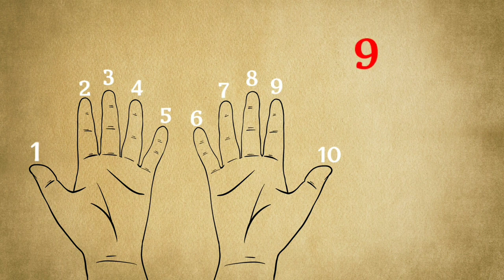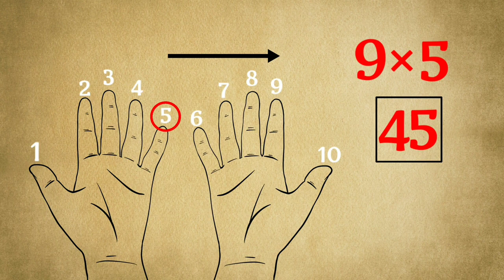Surprising Maths Trick That Will Blow Your Mind! | Finger Trick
Hey Guys, I am Here with an Interesting Video
The Amazing 9×Table Trick

Impress your friends with this clever way of finding
the answer to 9 × table questions. Just follow these
simple instructions

1. Hold out both hands in front of you.
2. To find 4 × 9, count in 4 fingers from the left, and hold
down this finger.
3. Count all the fingers before the one that’s held down – 3.
This is the first number in your answer.
4. Count all the fingers after the one that’s held down – 6.
This is the last number of your answer.
So the answer to 4 × 9 is 3 then 6... 36
To find the answer to another 9 × table question, just hold
down the correct finger and count the fingers on either side.
So you hold down your 5th finger for 5 × 9, your 7th finger for
7 × 9, and so on.

Artist:- Jesse Gallagher
Voice Over:- Piyush Soni

Chapters:-
0:00 Introduction
0:23 Trick Example 1
1:23 Trick Example 2
1:56 Thanks